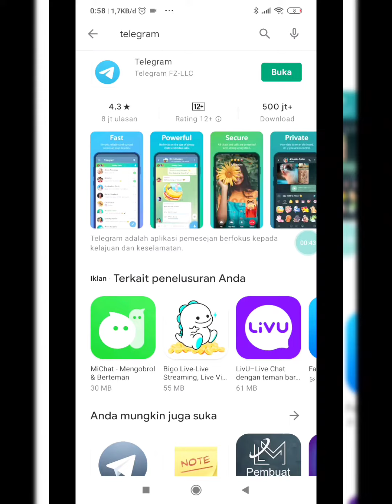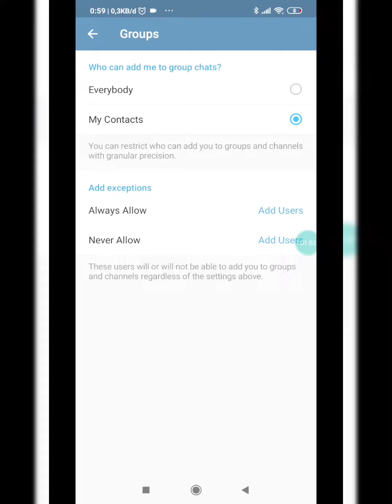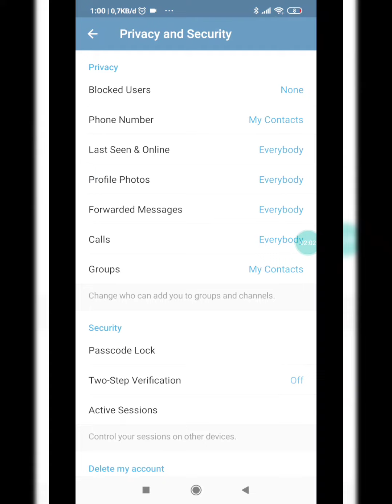Telegram Kena Spam Group ? Ini solusinya